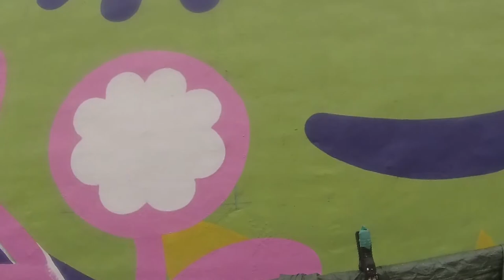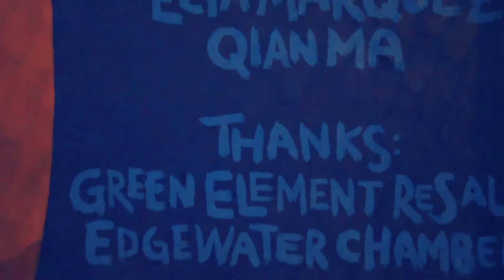Molly Z. Mural for Green Element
"Cultivating Harmony" an Exterior Mural created for Green Element Resale in Edgewater Chicago. Supported by the Edgewater Chamber of Commerce.